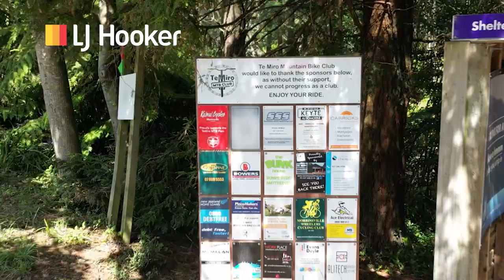416 Te Miro Road, Cambridge